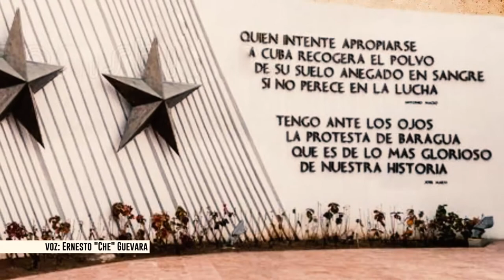176 aniversario del natalicio del Mayor General Antonio Maceo Grajales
176 aniversario del natalicio del Mayor General Antonio Maceo Grajales